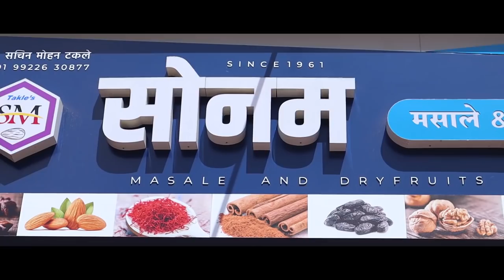खानापुर-आटपाडीच्या राजकरणाबाबत विट्याचे पत्रकार काय म्हणतात पहा... || वज्रधारी न्यूज़